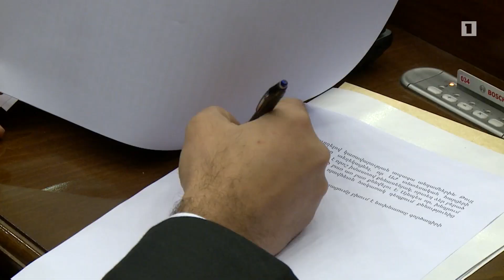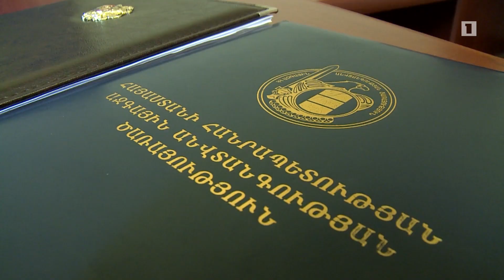Խորհրդարանականներն ամփոփել են քառօրյան